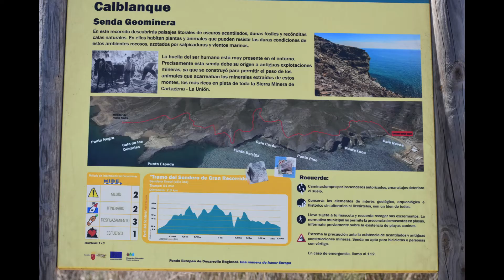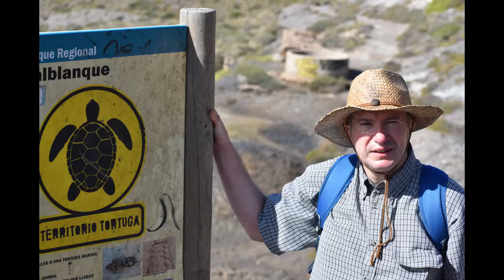Cala Reona to Calblanque - Sendo Geominera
We went on a hike with Jackie Acres @BaqPaqJaq and her friend Sue in September from Cala Reona to Calblanque on the Sendo Geominera trail and then on for a snorkel at Cabo de Palos.  Music is URL Melt by Unicorn Heads